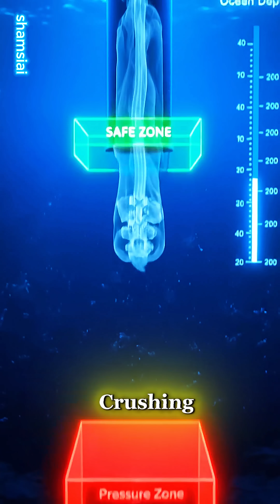Traveling to London in 50 Minutes? 🚅💨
Science The $12 Trillion tunnel that could change travel forever. Would you ride it?